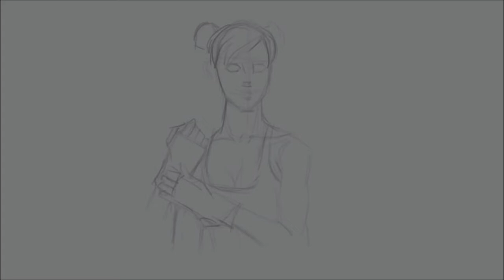Chun Li Digital Painting (Timelapse)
Looking for NEW DIGITAL TABELT? XENCELABS got the best one for you!